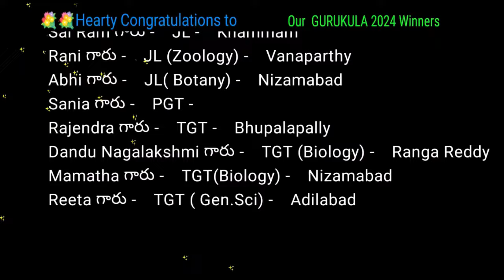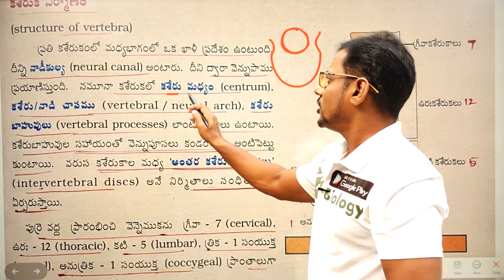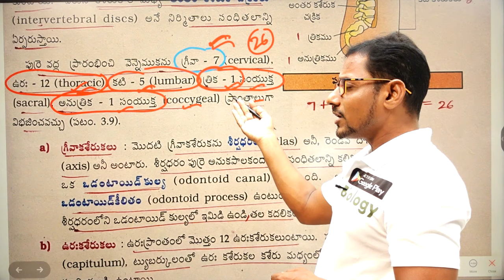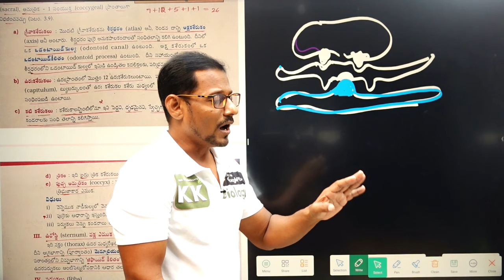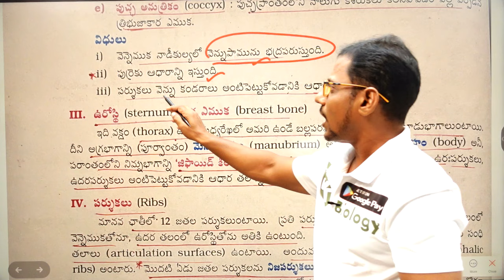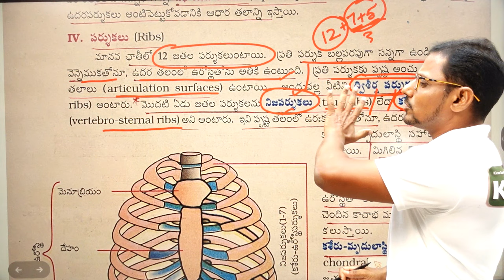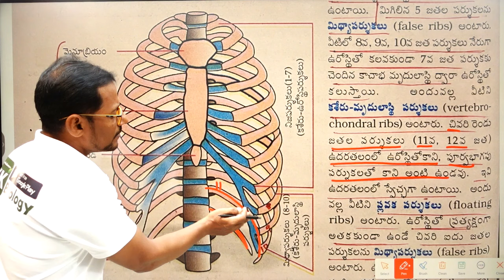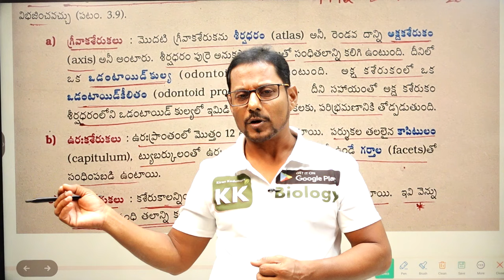🔴DSC 2024 అస్తిపంజర వ్యవస్థ🔰వెన్నెముక , ఉరోస్థి , పర్శుకలు నిర్మాణం 🔰Easy & simple Explanation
ఈ క్రింద లింక్ పై క్లిక్ చేసి మన అప్ KK Biology డౌన్లోడ్ చేసుకోండి

6th 7th 8th 9th 10th 11th 12th Class related videos available in our app

AP TET 2024 Best Online classes
AP TET 2024 Best preperation plan
AP DSC 2024 best books
AP DSC 2024 best Online classes
How to prepare for AP DSC 2024
Best books for AP DSC 2024
Best books for AP TET 2024
Best time table for AP DSC 2024
Best time table for AP TET 2024
AP DSC 2024 best Biology online classes
AP DSC 2024 best Bio Science online classes
Preperation strategy for AP DSC 2024
How to crack AP DSC 2024
How to crack AP TET 2024
Best online Biology classes for AP DSC 2024
Best online PIE classes for AP DSC 2024
Best online Biology Methodology classes for AP DSC 2024
Best online Bio Methodology classes for AP DSC 2024
How to prepare for TET for first time
How to prepare for DSC
How to get job in DSC
How to get more marks in TET paper 2
How to clear tet in first attempt